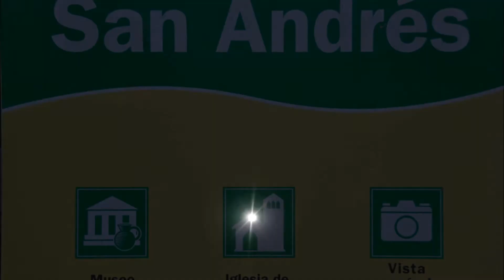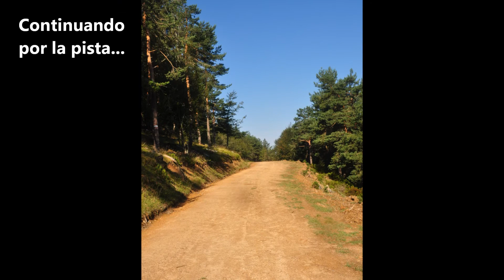RUTA BTT San Andres-Piqueras por La Pineda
Ruta BTT por el PARQUE NATURAL SIERRA DE CEBOLLERA (La Rioja). Partiendo de San Andrés, podemos subir al puerto de Piqueras por el pinar de La Pineda. El esfuerzo se verá recompensado... Ruta exigente para ciclistas de BTT de uso esporádico. Duración Aprox 3h 15min (Recomendable realizar en grupo).